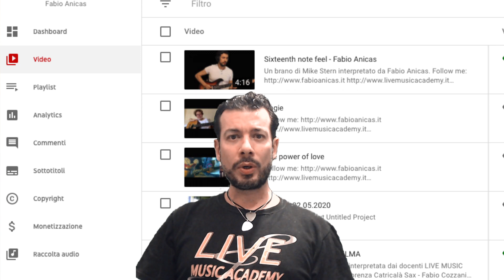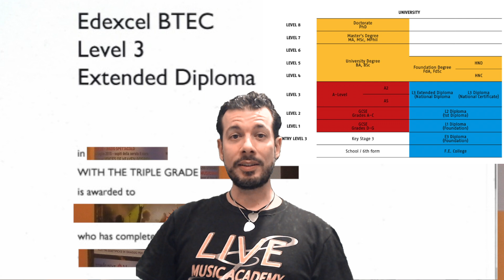Live Music Academy - Offerta formativa e piattaforma e-learning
Offerta formativa Live Music Academy per l'anno 2020 / 2021.
Piattaforma e-learning, Titoli di studio e Qualifiche, Dipartimenti attivi.

🎸 MY GUITARS
- Gibson Les Paul Classic Antique
- Fender Stratocaster Vintage
- Fender Telecaster
- Tyler Burning Water

- LOGITECH C922
- CANON 600D